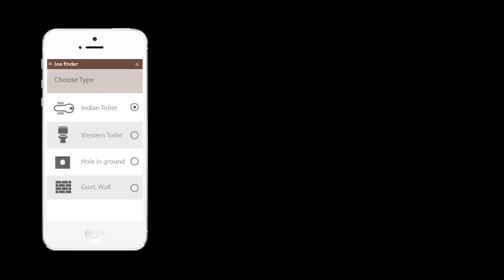ixigo Loo Finder - An App for Toilet Troubles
Locate publicly accessible toilets in your vicinity. The app which takes the pressure out of your under. Check it out